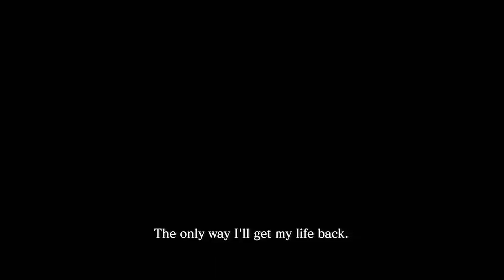رزدنت ايفل لعنة كريس كريدفيلد Resident Evil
طبعا معظمنا نعرف شخصية كريس ريدفيلد والي سوا في سلسلة رزدنت ايفل بشكل كامل وطبعا نعرف انو اي مهمة يسويها مع الاشخاص الي ويا سواء كانوا من Bsaa او اصدقائه مثل جيل وبيرس راح تحدث امور غريبة لهم المهم اقوى لعنة راح نشوفها ترافق شخصية كريس من رزدنت ايفل وهل راح تأثر على مجريات الجزء التاسع من السلسلة ,
لاتقصروا بالدعم والنشر ويلا نبلش .

إذا حاب تدعم القناة بشكل خاص وتكون داعم رسمي وراح تطلع اسمائكم بداية كل فيديو واوجهلكم كلمة شكر وأمتنان
ادعمني على احدى الروابط التالية

إذا حاب تدعمني على محفظة زين كاش
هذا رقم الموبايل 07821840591